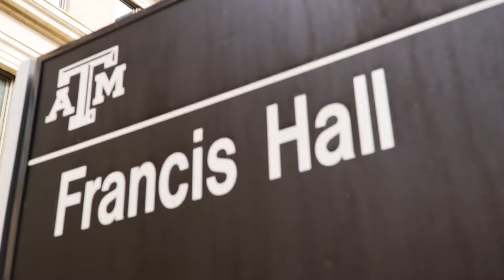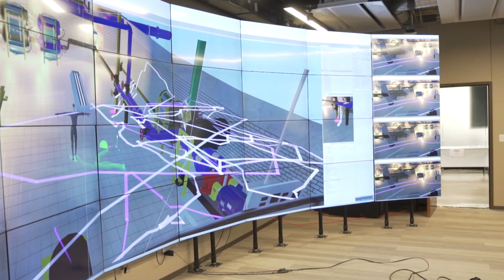The A&M ConTech Roadshow - unabridged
JBKnowledge ConTech Roadshow: Aggieland was a one-day construction technology conference on March 8, 2018 in Francis Hall on the campus of Texas A&M. Admission to the ConTech Roadshow: Aggieland was FREE for Texas A&M Construction Science Students and embedded a tech-takeover in regular classes in Francis Hall for the full day of March 8th.
Top industry professionals presented throughout the day including, James Benham, Rob McKinney, Jeff Sample, Buck Davis, Darren Roos, David Epps, Kelsey Stein, Todd Wynne, Dr. Bill East & more!
In addition to learning from top industry speakers during the educational sessions, students will also had an opportunity to network with sponsors including Project Atlas, STACK Estimating Technologies, Milwaukee Tools, Faro Technologies, Procore, DroneDeploy and Pix4D.